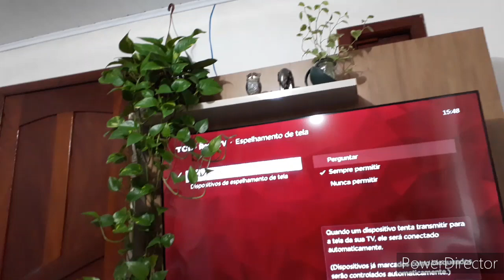💕Vlog no Lar💕Visitando a DINDA👏😍😍💕